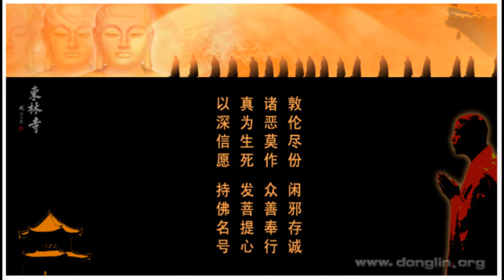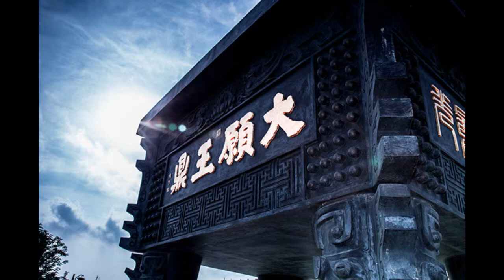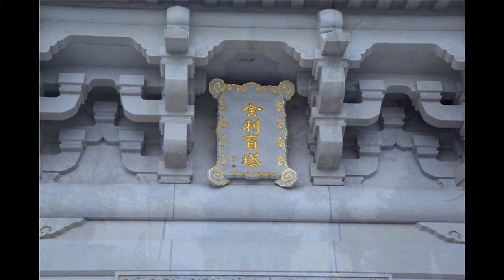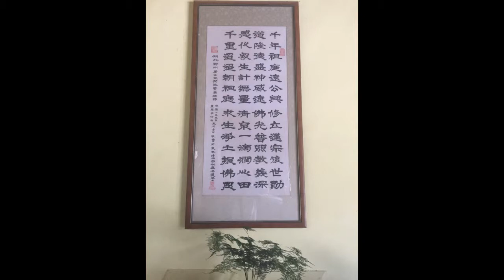周安士《文昌帝君陰騭文廣義節錄》第54講(全95講)【音頻】2006年-廬山東林寺大安法師講述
周安士《文昌帝君陰騭文廣義節錄》2006年(全95講)【音頻】

講題：《文昌帝君陰騭文廣義節錄》(全95講)
時間：2006年